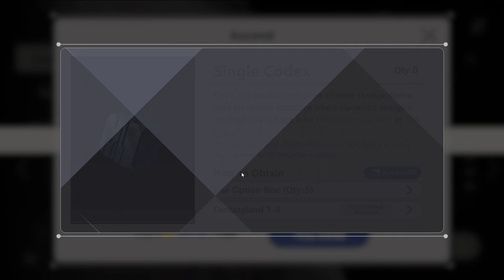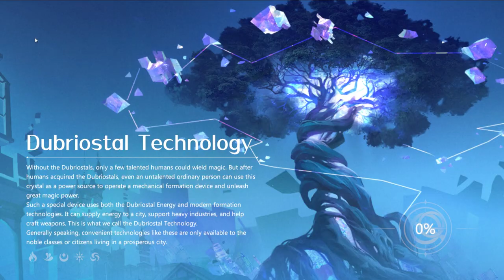I pulled for Nuno from Higan: Eruthyll | Character Wish